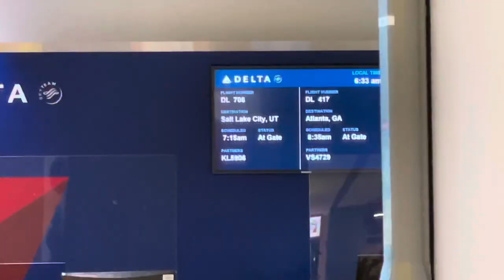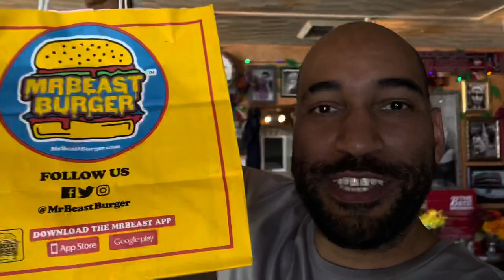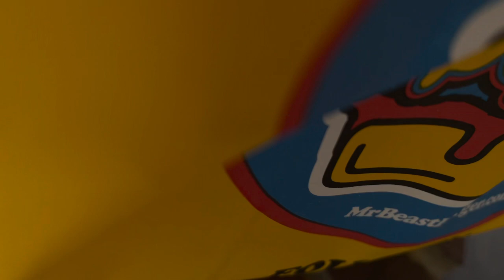Traveled just to eat mr beast burgers in salt lake city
I’m doing last minute traveling for work in Salt Lake City – I’m going just to eat Mr. beast burgers and this is the closest place I could find that has it. I’ve been seeing other creators talk about how good Mr. beast burgers are so I had to try it for myself.

All jokes aside, I already miss my family and it hasn’t even been a day yet. If I stay out here for an extended amount of time, I’m probably gonna fly all of them out so they can experience the West Coast with me. I’m surprised that they’ve never traveled to the west coast yet and it’s probably my fault because I never extended the invite, but that’s about to change.

One thing that has to change is airport food. I’m surprised airports can get away with charging so much money for such bad food. I understand there’s a business model but things have to change when traveling. If people are to pay so much money for airport food, I would imagine the quality would have to go along with the price tag. We should all petition all airports to create better quality food for the price we are paying.